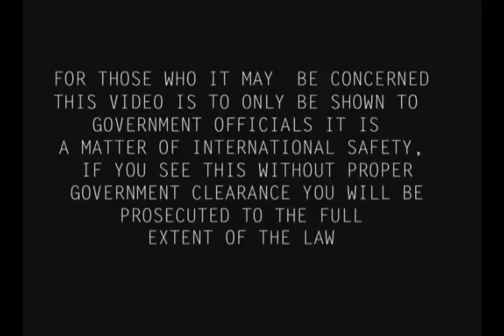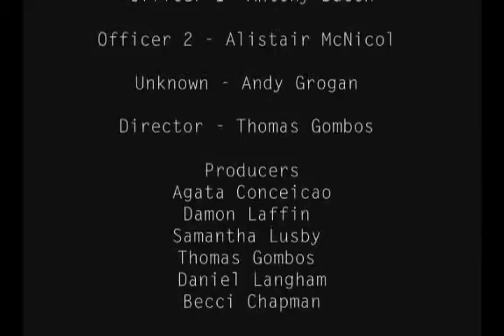Interview 117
Short film starring Alistair McNicol, Ant Bacon and Andy Grogan Music by Simon Peter Curran